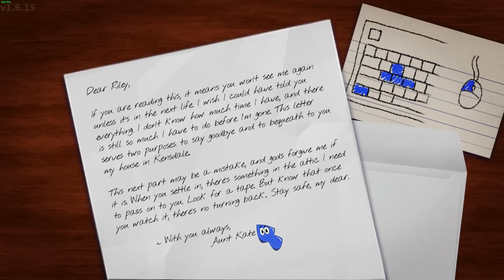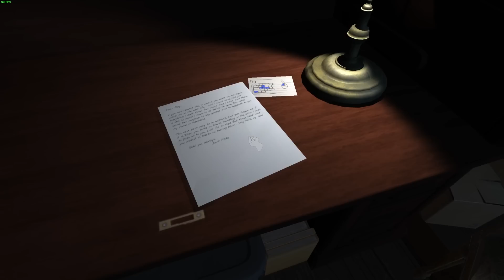Baby Meets AMANDA THE ADVENTURER (Who's Your Daddy)